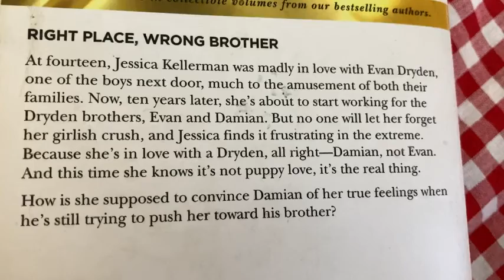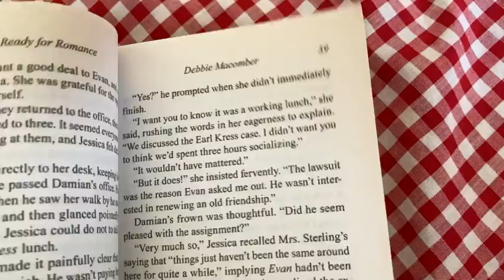Ready for Romance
In this video I talk about a wonderful book written by Debbie Macomber. It is titled Ready for Romance. I hope this is helpful.

This is the book on amazon